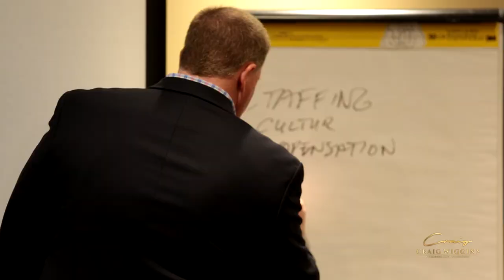Craig Wiggins Coaching - Leadership (1min)